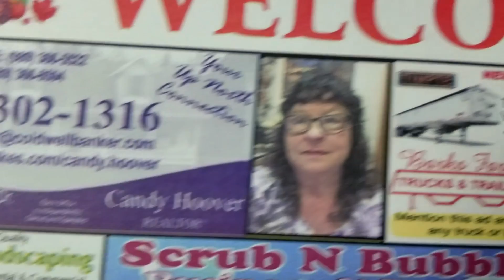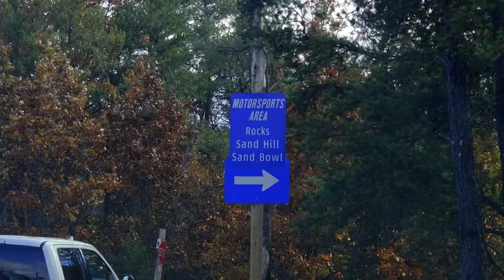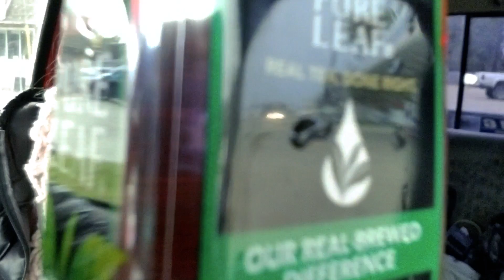Top Secret Prerunner Trip to Saint Helen Trails in Michigan 2018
Yo dudes! Come along with @danirae_xo @tyson_ahrens @amandaahrens1 and my self @lukie_dude as we go on our Top Secret trip and play hooky from work to explore the Saint Helen trail system in northern michigan.  We've never taken the trucks on any trail systems so it was plenty of fun.  I was not feeling so hot but I wasn't going to miss out on the action.